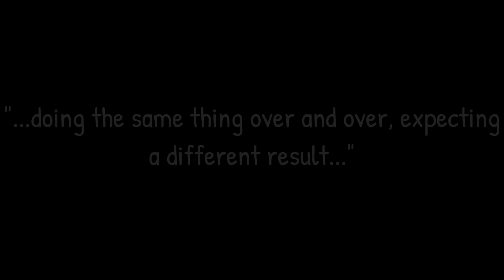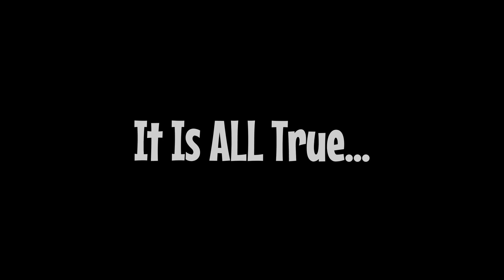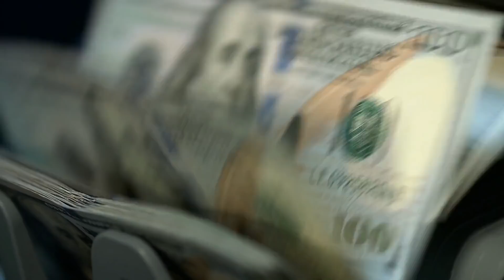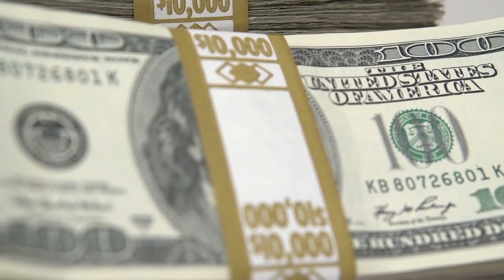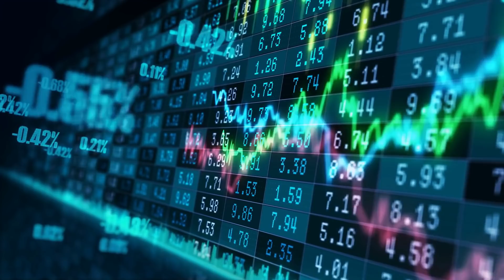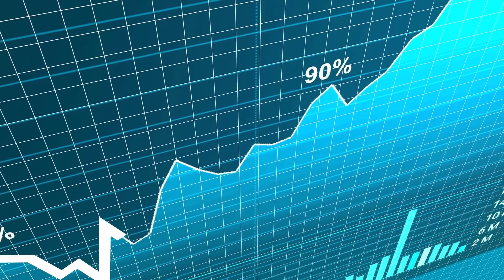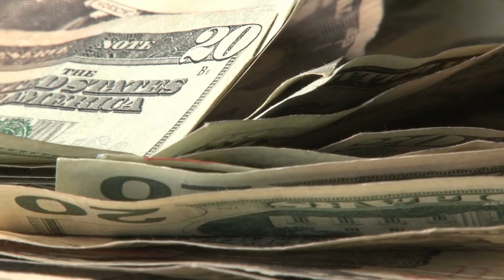If You're A Man...Knowing THIS Will FLIP Your World Upside Down | The SCARCITY Stimulus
Many of the things we think we know about the world are completely wrong, and many things that seem paradoxical, are actually the truth.

If you're a man, watching this video will flip your world upside down and give you one of the most powerful pieces of advice you could ever receive if you're interested in becoming a FAR more attractive, higher value, better overall man.